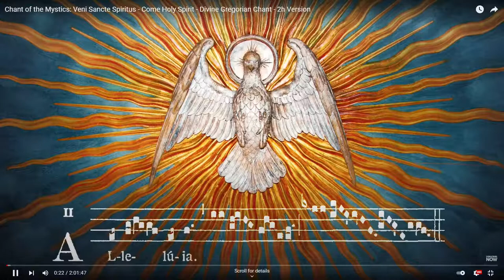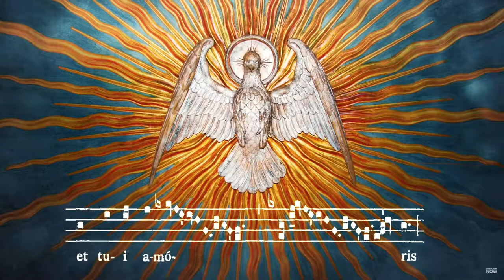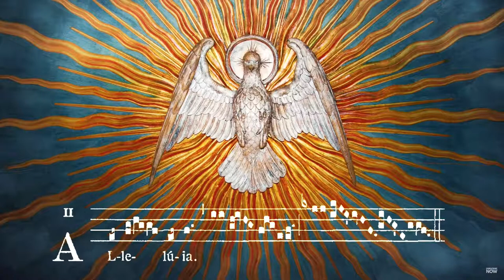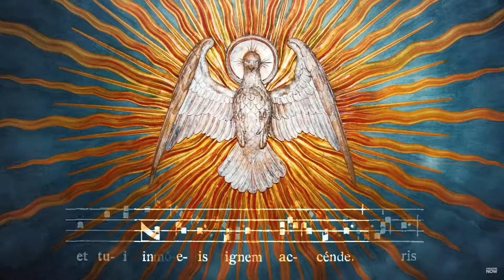Latin Chant of the Mystics@MARIYINVAZHIYIL